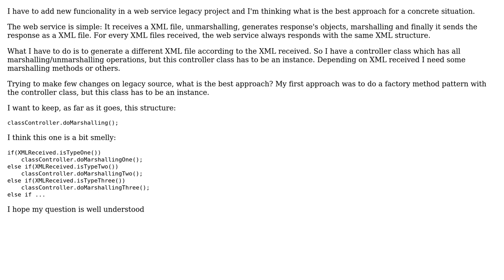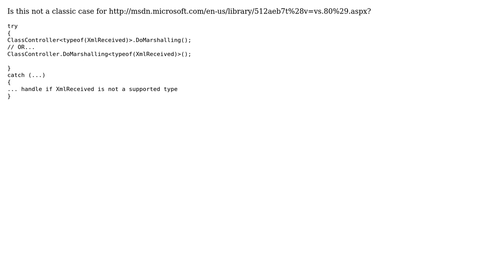What is the best approach to solve a factory method problem which has to be an instance?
With thanks & praise to God, and with thanks to the many people who have made this project possible! | Content (except music & images) licensed under CC BY-SA | Music | Images & others | With thanks to user kingdango user kevin cline user ilazgo user Awemo and the Stack Exchange Network Trademarks are property of their respective owners. You are responsible for your own actions.